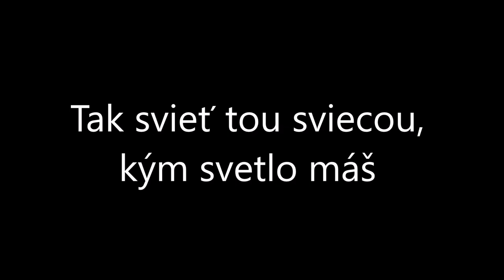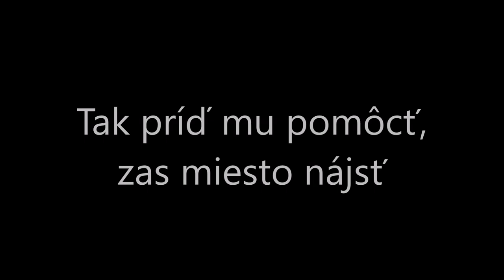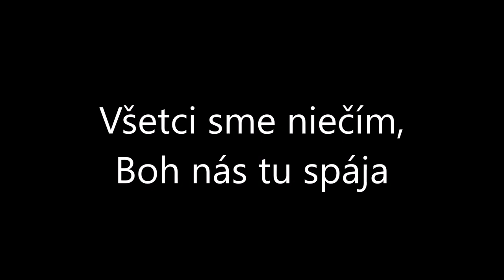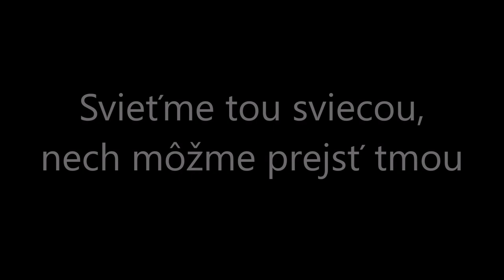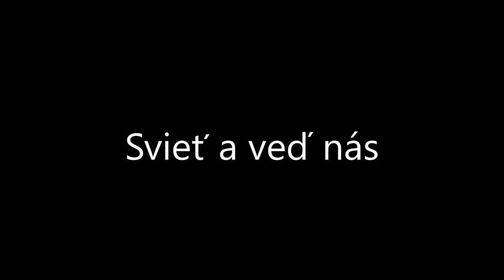Continental Singers - Viera je sviecou - Lyrics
Continental Singers - Viera je sviecou (Lyrics video)